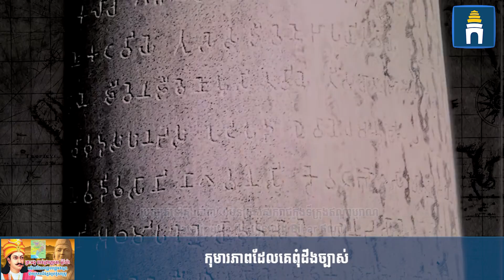ចានដ្រាហ្គូបតា ម៉ូរីយ៉ា (Chandragupta Maurya) ស្ដេចបង្រួបបង្រួមឥណ្ឌាជាចក្រភពដ៏ធំក្នុងប្រវត្តិសាស្រ្ត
អធិរាជ ចាន់ដ្រាហ្គូបតា ម៉ូរីយ៉ា (Chandragupta Maurya) ជាស្ថាបនិកនៃចក្រភពម៉ូរីយ៉ានៅឧបទ្វីបឥណ្ឌា។ ព្រះអង្គជាអធិរាជដែលបានបង្រួបបង្រួមរដ្ឋតូចៗជាច្រើនរបស់ឥណ្ឌាអោយក្លាយជាចក្រភពដ៏ធំមួយក្នុងប្រវត្តិសាស្រ្ត។